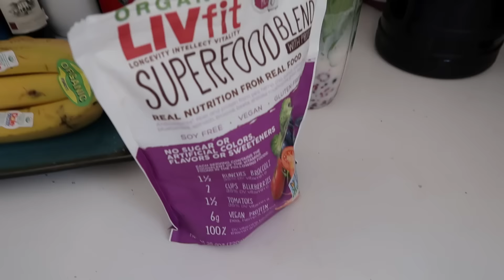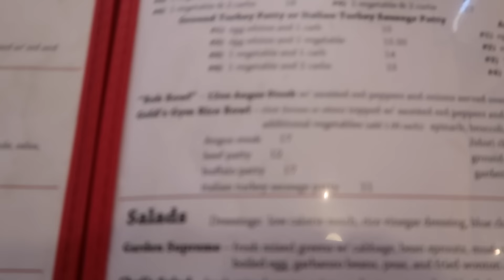NEW CAMERA! | WORKOUT AT THE MECCA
Back again guys!! Another amazing day working out, filming and enjoying some food. Let me know what you guys think!